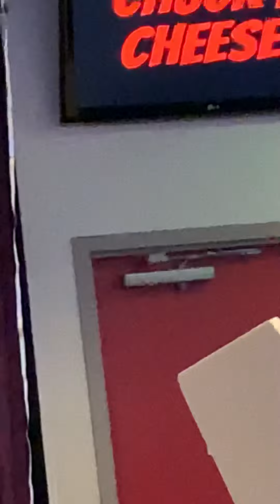New Year Countdown 2009 - 2010 Mascot